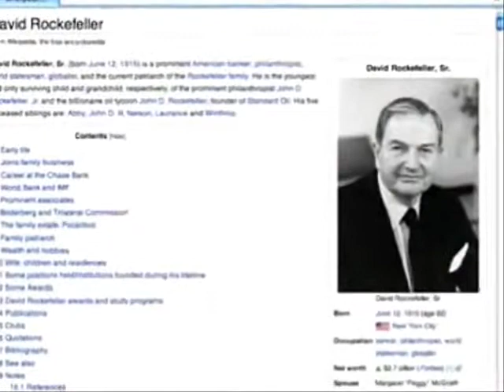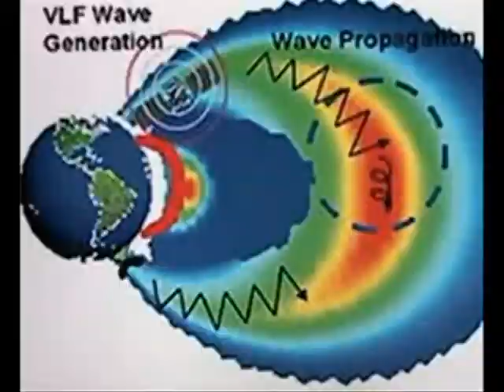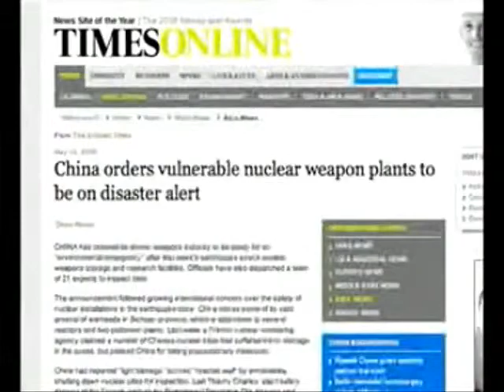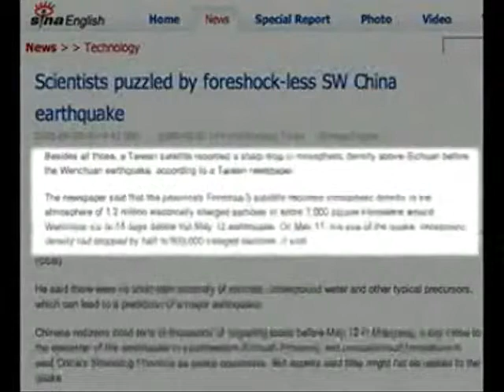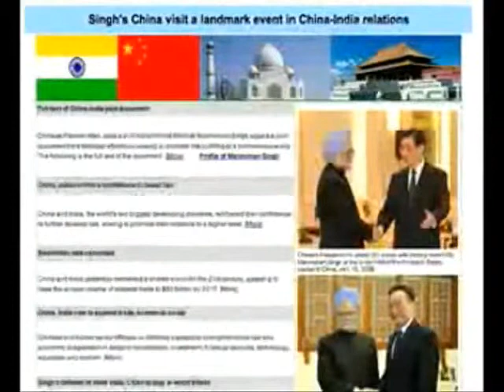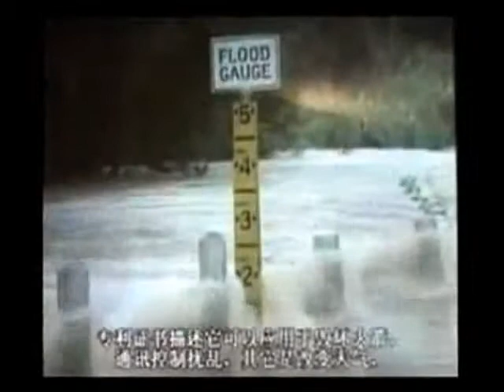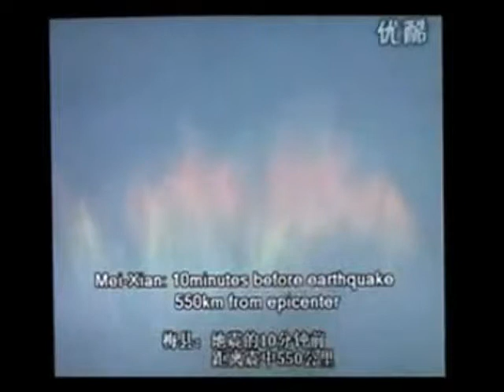ILLUMINATI PROJECT Part 168 YouTube freecorder com